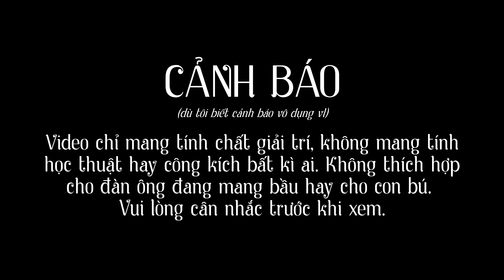Trò chuyện đầu năm: Tại sao Việt Nam lại có năm mèo?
Chủ đề không mới nhưng mị vẫn thích nói về nó :'D link bài tham khảo mình để bên dưới, mọi người có thể đọc qua nhé! Trong video chủ yếu mình nói theo ý mình thôi chứ không bê y nguyên bài viết lên video đâu :'D
Leave some comment if you want to tell me somethings!
[Note]: I do NOT own all the materials used in this video.
[Lưu ý]: Mình không sở hữu tất cả tư liệu được sử dụng trong video này.